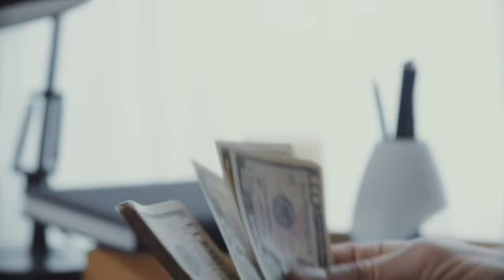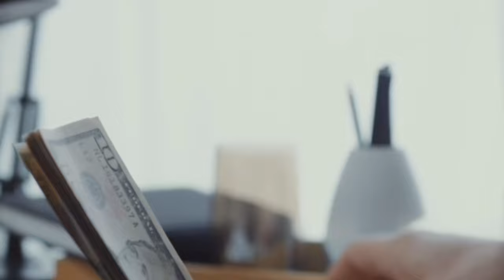punya😇sindhistories sindhi sindhilanguage sindhistatus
@sindhikahaniyawithlavi3967 brings new story punya😇sindhistories sindhi sindhilanguage sindhistatus @SindhiTime